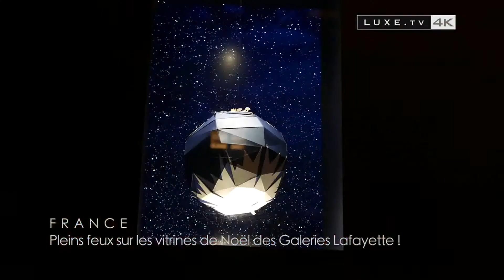GALERIES LA FAYETTE Pleins feux sur les vitrines de Noël !